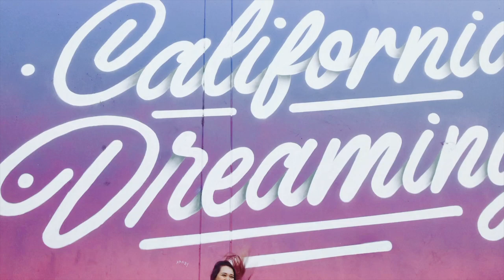[Mews] 효린(HYOLYN) - BLUE MOON Dance Cover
Nuoyee with her absolutely stunning cover of 1MILLION Dance Studio's choreo to Blue Moon!💙

Featured MewsBaes
Nuo Yee Lei

Filmed by
Kerry Alice